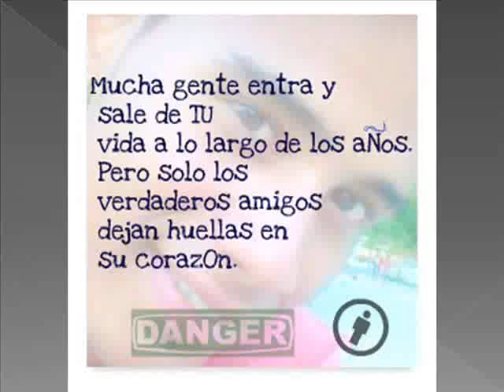daniel jimenez lopez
los verdaderos amigossss